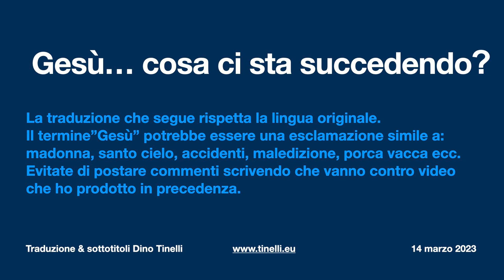Gesù…cosa ci sta succedendo?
CONDIVIDILO OVUNQUE. La versione originale di questo video è stata contrassegnata come soggetta a limiti di età e demonetizzata da YouTube. Ho dovuto rimuovere/sostituire alcune scene per placare i signori. Ci sono volute 11 diverse modifiche e caricamenti per creare una versione che non sarebbe stata contrassegnata. Questa era la modifica n. 11!